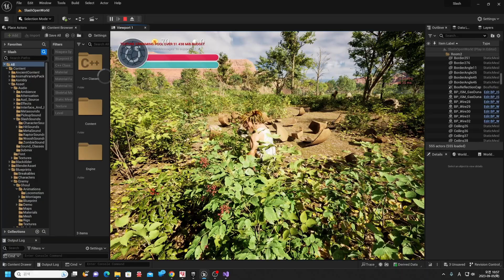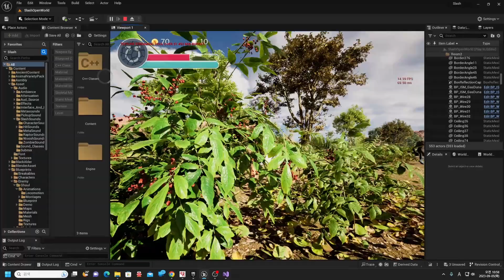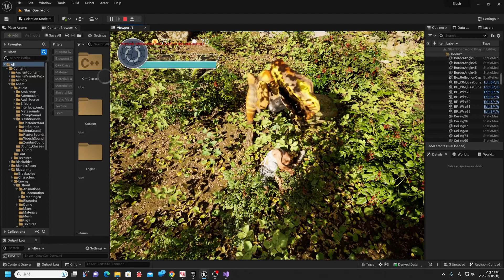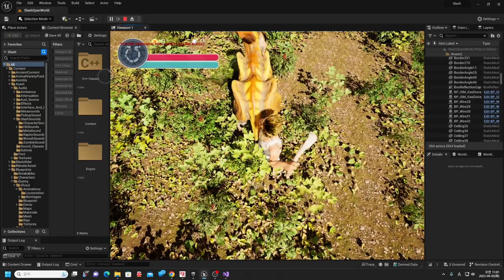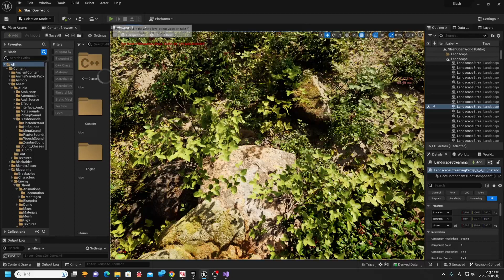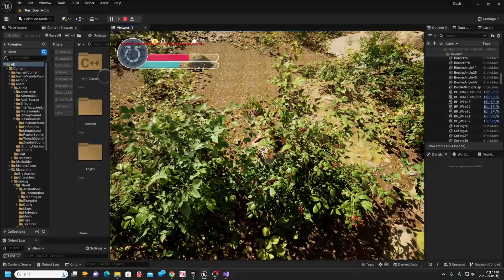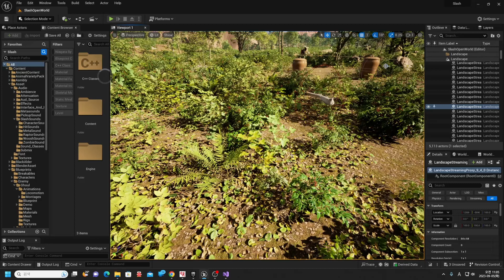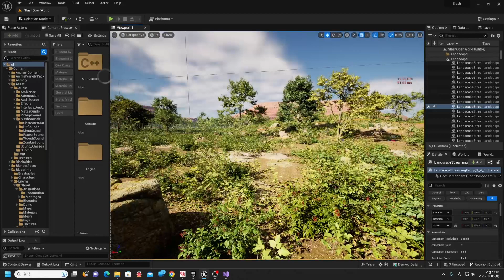World 테스트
독학으로 익힌 무료프로그램 blender 3d와 Unreal엔진을 사용해  게임의 개발과정을 영상으로 보여드리는 채널입니다.
사용소프트웨어:
Blender 3D
UnrealEngine
FreeCad
Gimp

?sub_confirmation=1